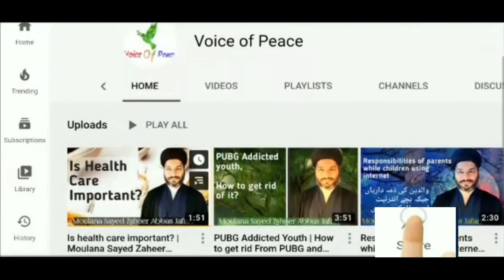Deen e Islam Sab Se Afzal Kyu Hai? | Islam Ki Taleemat Kya Hein? | Moulana Syed Zaheer Abbas Jafri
Deen e Islam Sab Se Afzal Kyu Hai?

Islam Ki Taleemat Kya Hein?

Dear visiter, if you are new

And Share our Videos with Your friends and family

Iltmas e dua !